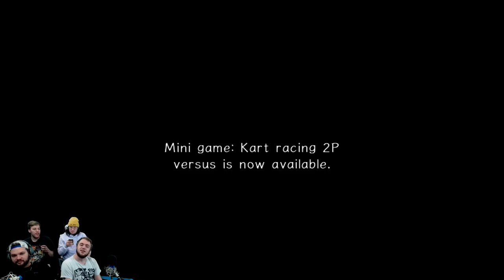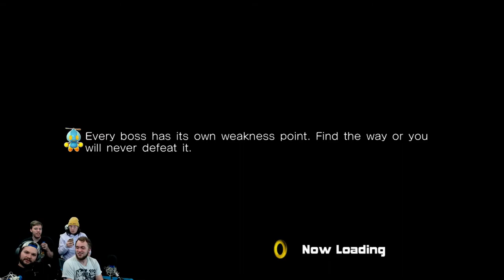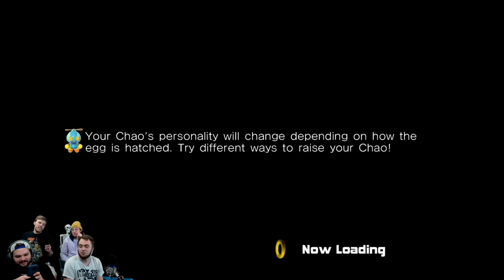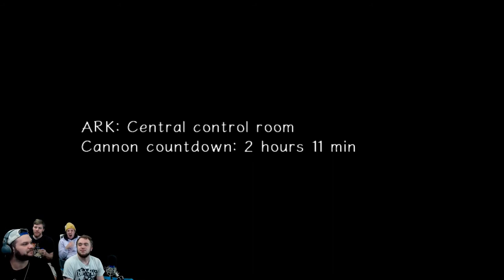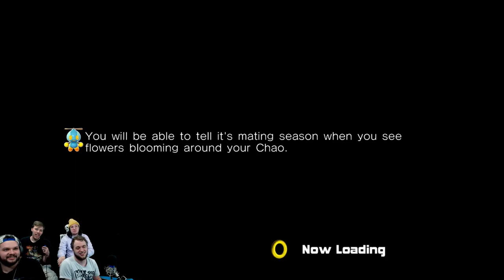Knuckles loves Rap Music | Sonic Adventure 2 Battle | #11 | Dark Side